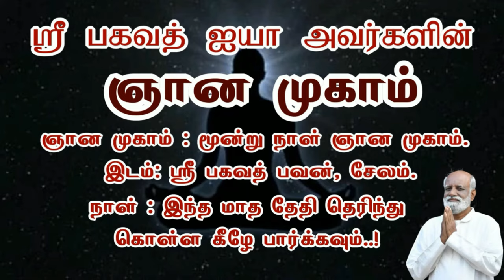ஞானம் என்பது பிரம்மாண்டம் சரியா சாதாரண மனிதனும் அடைய முடியும் என்பது சரியா Sri Bagavath ஐயா